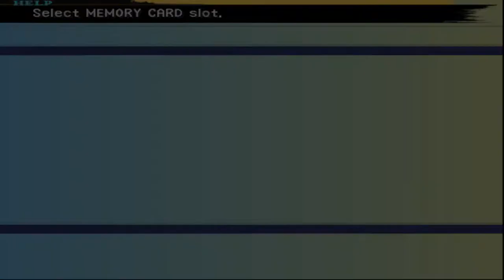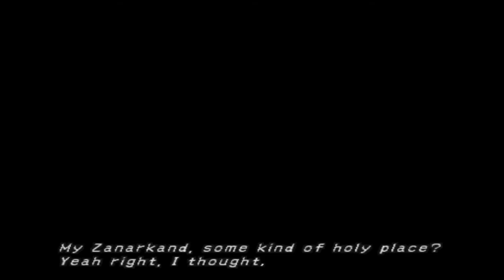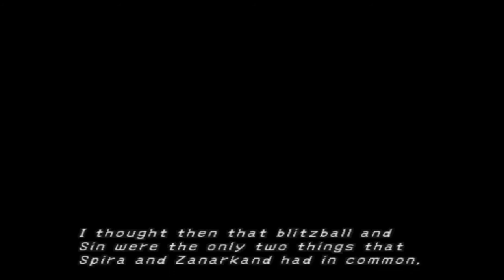Final Fantasy X International Part 2.!!!With Monster/Boss Information!!!.(For Beginners)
I have forgotten how many times I have played Final Fantasy X International, and my goal is to share my experiences , tips and ways to beat this game .I will also try to answer any questions about this game .If there are any comments and opinions to be shared are encouraged ...

THANKS.